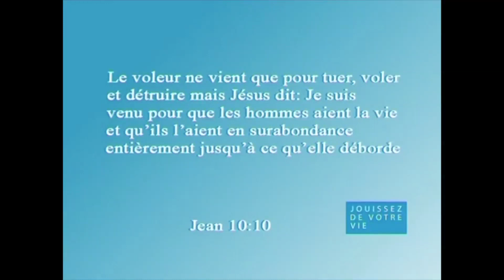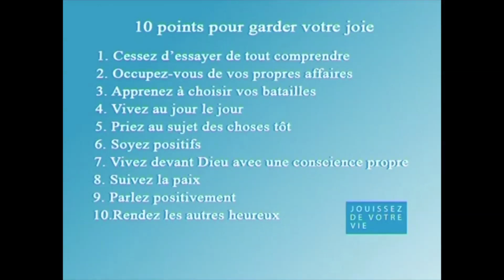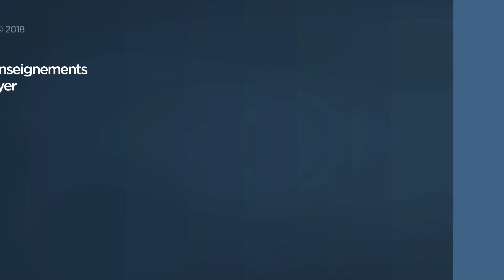Gardez votre joie (1/2) - Joyce Meyer - Gérer mes émotions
Joyce nous enseigne pourquoi il est important de garder notre joie pour apprécier notre vie.

N°535-3 JMF EEL 535 3 Gardez votre joie